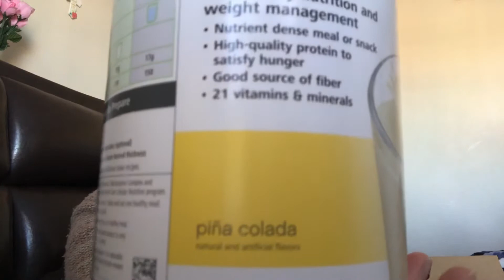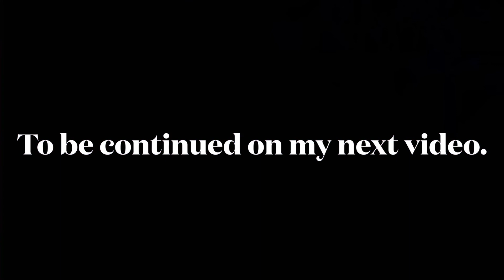Unboxing my Herbal life box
This is an old video I had in my camera for a few weeks now. We had a lot going on with our family. Thank God for every day he blesses us. I am not sponsored y Herbal Life, I am just a Perferred member on a diet. Stay tune for more videos come your way.